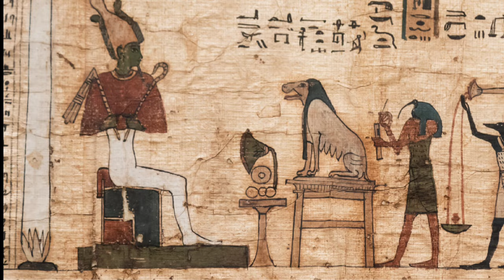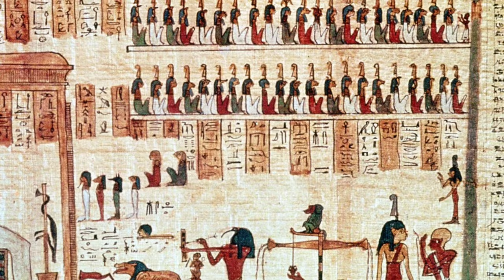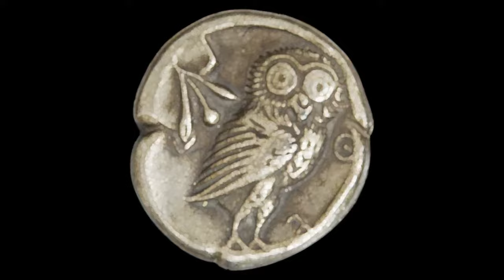Secrets of the Ancients: Navigating the Afterlife Realms Across Cultures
Embark on a mesmerizing journey through the realms beyond as we explore the diverse afterlife beliefs of three extraordinary ancient civilizations: Egypt, Greece, and the Aztecs. Join us in deciphering the enigmatic Book of the Dead along the banks of the Nile, venturing into the mythical Isles of the Blessed in ancient Greece, and navigating the haunting darkness of Mictlán in Aztec cosmology.